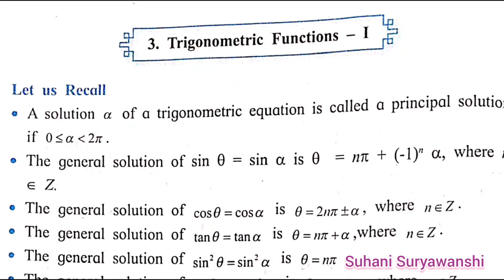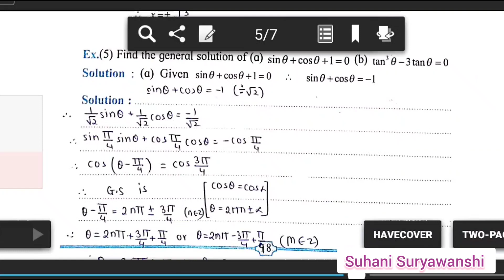12th std maths practical book 3 answers HSC Maharashtra board class 12 Maths practical 3 answers